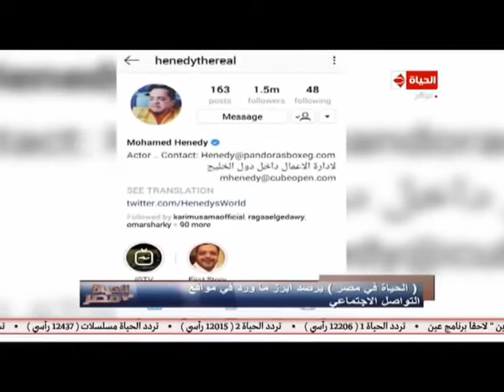الحياة في مصر | رسالة مؤثرة من النجم محمد هنيدي للراحل علاء ولي الدين... تقرير: رحاب عز الدين